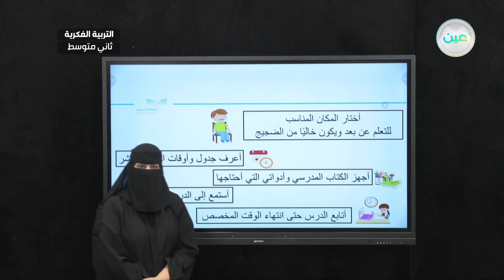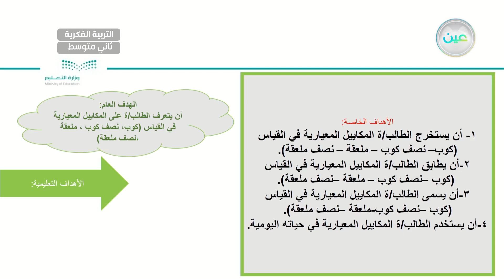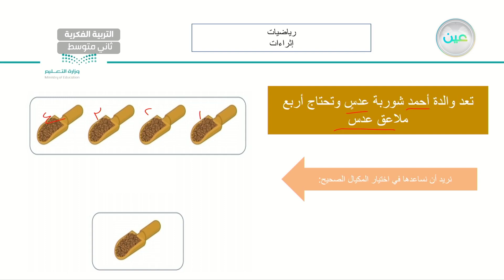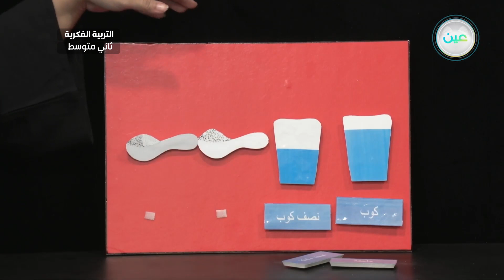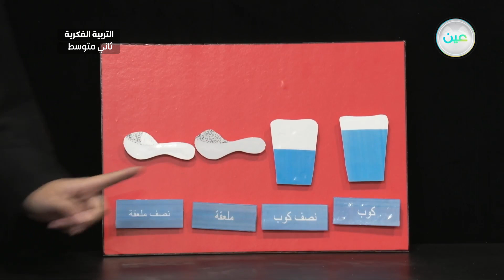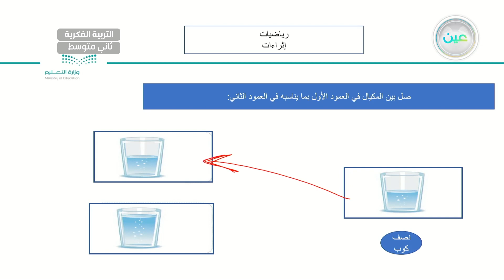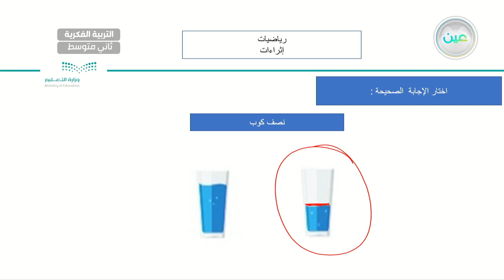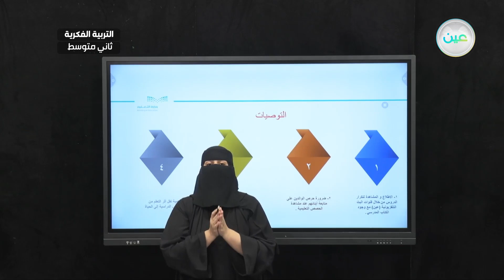اثراءات ( 4) - رياضيات - ثاني متوسط فكري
الحصة 6 -  الأثنين - الأسبوع الثالث عشر - ثاني متوسط فكري